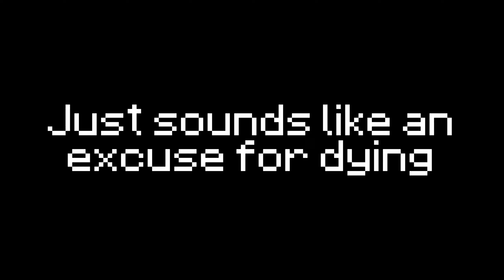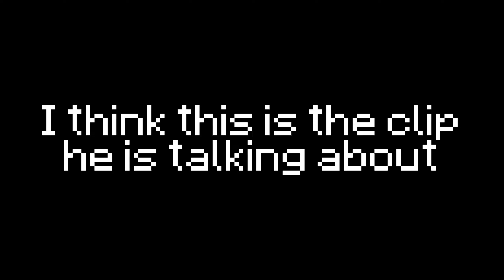Can We Win This 3v10 Against Toxic Players?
My texture Pack is in the discord if you want it

The differences in the kits was that we had netherite and 8 God apples instead of a bow.

maybe 4k soon